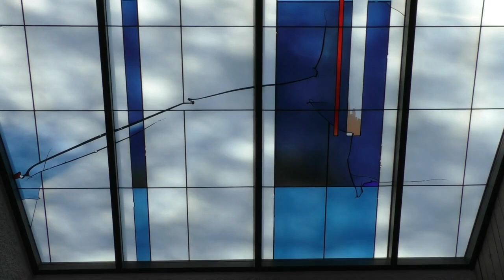2022-04-18 Ostermontagsgottesdienst ohne Orgel mit Schönberger Blüten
Da unsere Organistin Corona-bedingt kurzfristig ausfiel, fand der Gemeindegesang ohne Orgelbegleitung statt. Zu Beginn der blütenreiche Weg zur Kirche und abschließend Kevin Haubitz am Piano. In der Predigt geht es um den Propheten Jona und den Walfisch.
Ablauf:
00:00  Blütenpracht auf dem Weg zur Markuskirche
01:20  Lied EG 455: Morgenlicht leuchtet
02:37  Predigt
16:57  Lied EG 638: Ich lobe meinen Gott, der aus der Tiefe mich holt
18:16  Kollekten Info, Abkündigungen, Fürbitte, Vaterunser
23:12  Lied EG 272: Ich lobe meinen Gott von ganzem Herzen
23:56  Segen
24:32  Pianomachspiel mit Kevin Haubitz